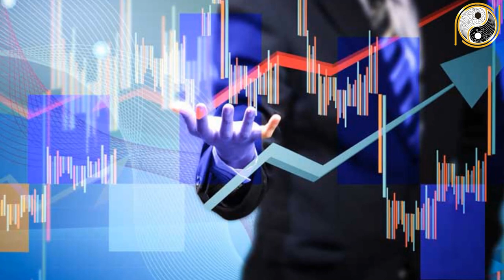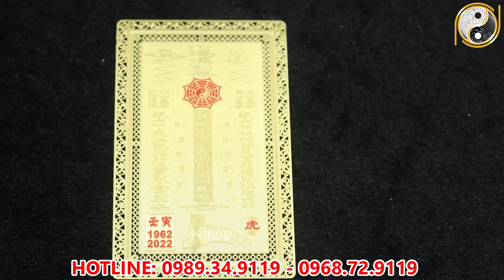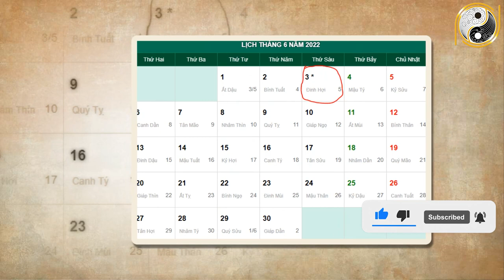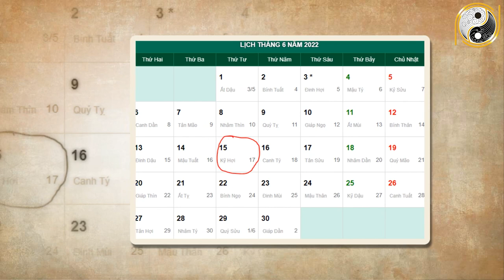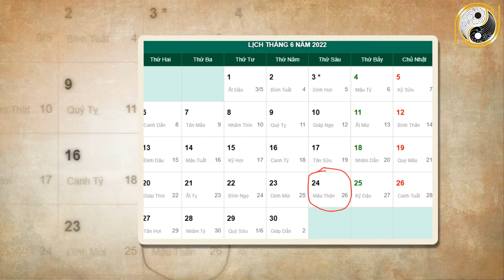Xem tử vi năm 2022 Quý Tỵ 1953 Tháng 5 Âm Lịch Cả Đời TÍCH PHÚC Hậu Vận Giàu Sang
01. Linh phù giải hạn
02. Hồ lô hóa giải Ngũ Hoàng
03. Mai Hoa Phú Quý
04. Gương bát quái tinh cầu
05. Kim bài thái tuế 2023
06. Vòng tam hợp Dần Ngọ Tuất
07. Vòng tam hợp Thân Tý Thìn
08. Vòng tam hợp Hợi Mão Mùi
09. Vòng Tam Hợp Tỵ Dậu Sửu
10. Bát bảo tâm kinh
11. Minh Quang pháp bảo cầu
12. Minh Quang pháp bảo lục giác
13. Tỳ Hưu Lộc Tài (Đồng)
14. Tỳ Hưu Khai Vận ( Bạch Ngọc)
15. Bách Niên Tụ Tài ( tụ tài lộc)
16. Song long ngọc ấn ( ấn thăng quan)
17. Kim bài ngũ Lộ Thần Tài
18. Hồ lô bình an ( treo xe)
19. Móc khóa văn xương
20. Ống bút văn xương gỗ đào
21. Bút văn xương gỗ đào
22. Bút văn xương gỗ đào nhỏ
23. Hoa mai kim tiền ( mạ vàng )
24. Các vật phẩm phong thủy khác Xem tử vi năm 2022 Quý Tỵ 1953 Tháng 5 Âm Lịch Cả Đời TÍCH PHÚC Hậu Vận Giàu Sang